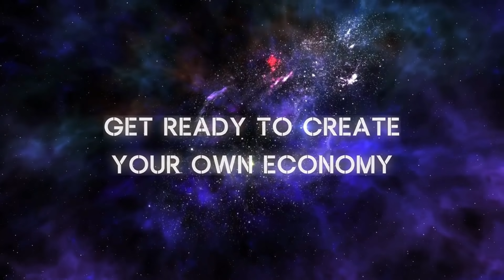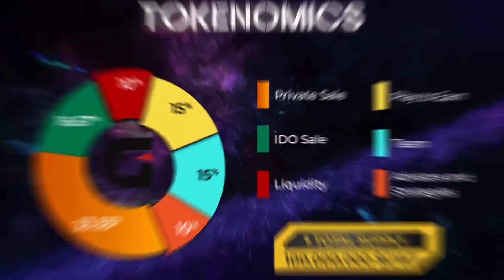Galaxy War employs a dual token system with $GWT and $DARK | Play To Earn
🚀 Galaxy War employs a dual token system with $GWT and $DARK, which has been proven to be successful times and times again by the market.